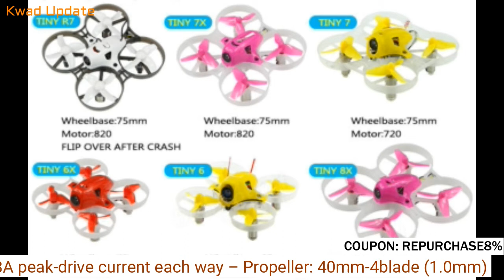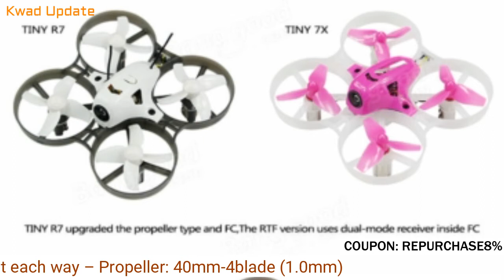KINGKONG/LDARC TINY R7 75mm RC Quadcopter With 820 Motor 5 8G 800TVL Camera F3 Betaflight Flip Over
Description:
Brand: Kingkong/LDARC
Item No.: TINY R7
Wheelbase: 75mm
Version:Basic/Advanced PNP/RTF
Motor Type: Brushed
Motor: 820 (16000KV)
Motor driver:Texas instruments DRV8850 brush motor drver,5A continuous 8A peak-drive current each way
Propeller: 40mm-4blade (1.0mm)
FC Firmware: Betaflight SPRACINGF3
VTX: 5.8G 25mW 16CH Mini FPV Transmitter
Camera: 199C 800TVL 150°
Weight: 35g (Without Receiver and Battery)
Battery: 3.8V 450mAh 50C (PH2.0)